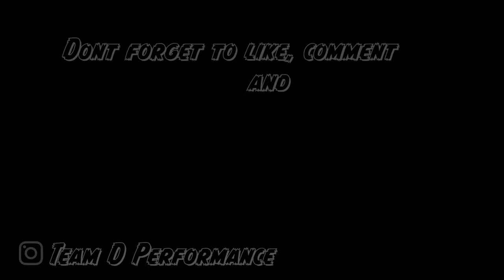1963 FORD FALCON steering completed! SMALL BLOCK FORD TURBO Drag and Drive stick shift build!!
Welcome back! This is a shorter video of me completing the steering set up and picking up a Quicktime bellhousing. I lost a little time working on the bird as I needed to help out my homie Tony with a small project. More videos to come for sure! Slowly but surely I'm chipping away at this build as fast as I can financially and with my skills and abilities.

For the steering components I used 3/4 chromoly tubing, and Borgeson steering u-joints. They're a little heavier than what most people use but they're made in the USA! below are the links!